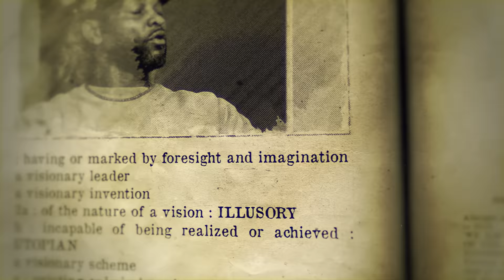The Professor Checks In, Shares Street Ball Journey & Talks Infamous And1 Mixtape Tour | The Pivot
Flashing back a couple decades to the infamous “And1 Mixtape” Tour that featured household names we grew up watching bring basketball into our homes every week, we are sitting down with Grayson Boucher, known as The Professor, for a special Friday drop.

Ryan, Channing and Fred talk to The Professor about how a young boy from Oregon ended up on the most popular basketball tour of the early 2000s. He explains how he went from community college to playing JUCO levels and by chance attended a tryout that forever changed his life.

Sharing details about the journey of being on the And1 and Mixtape basketball tours, Grayson talks about the success but also the pitfalls of the having fame and money overnight. Adapting to changing times, he turned his street ball skills and fame into a YouTube sensation amassing over 7M subscribers for his channel.

Tap in for a conversation of nostalgia and fun stories this Friday afternoon!